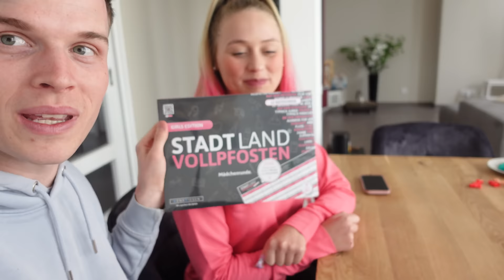BLAU vs. PINK - Die ANKÜNDIGUNG!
Hier bekommt ihr ab dem 24. März um 12 Uhr die Tickets für die Show